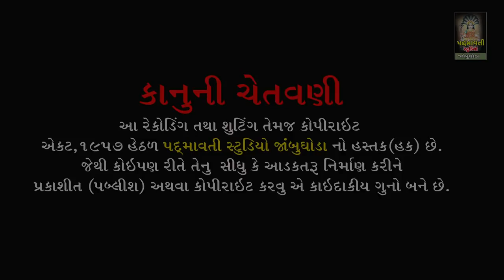કદલી પત્ર સાજો પરવાના || સુક્રિત મહારાજ || આનંદ ચોકા આરતી || Satnam Kabir Mandir Tokarava || 2022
ભજન આરાધક :- Sukrit Maharaj
બેન્જો:- Vishal Maharaj
તબલા:- Bhailu Jambughoda
ડોલક:- Mahesh Raval
ઓક્તોપેડ:-G.N.Baria
મંજીરા:-Sonu Jetpuriya , Naranbhai , Amarshingbhai
સાઉન્ડ:- Kaival Krupa Sound Chichod